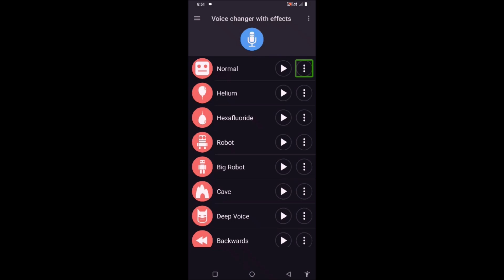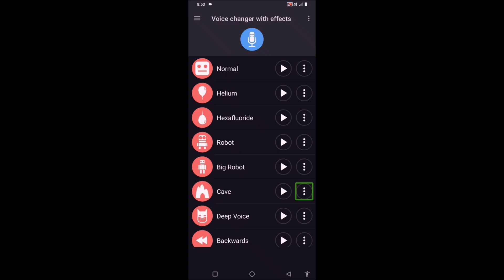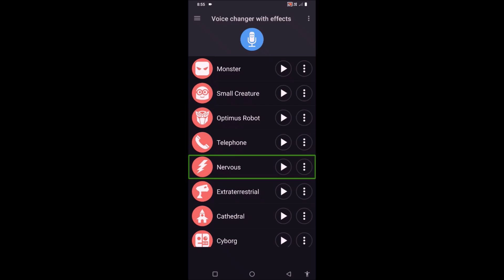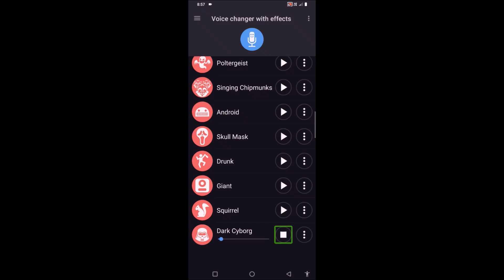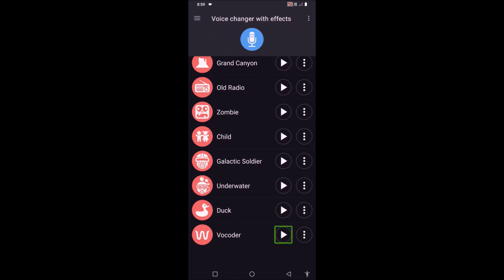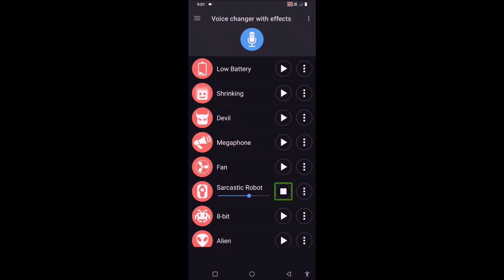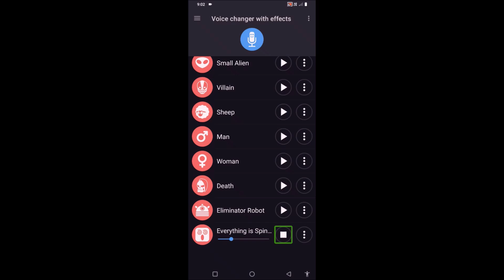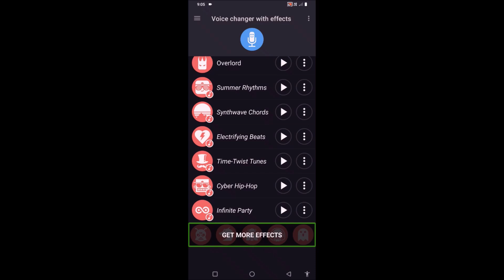"how to use voice changer with effects easily?"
Welcome to Creative Tech Blogs!
In this video, we’ll show you how to easily use a voice changer with effects to enhance your audio for fun, creativity, or professional use. Whether you're looking to add a new twist to your voice for gaming, streaming, or content creation, we’ll guide you step-by-step through the setup and show you how to apply various effects.
On this channel, we explore the latest tech tips, tricks, and tutorials to help you master digital tools and gadgets. From audio editing to innovative software solutions, Creative Tech Blogs is your go-to resource for all things tech.